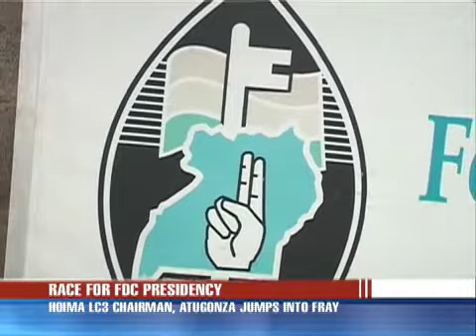FDCs Besigye gets challenger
The race for the FDC presidency is getting stiffer with the entry of Hoima town LC3 chairman  Francis Atugonza.